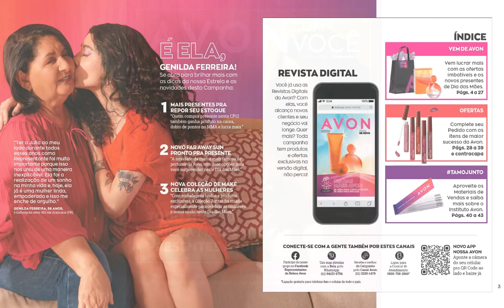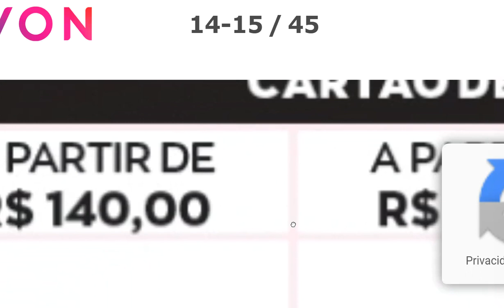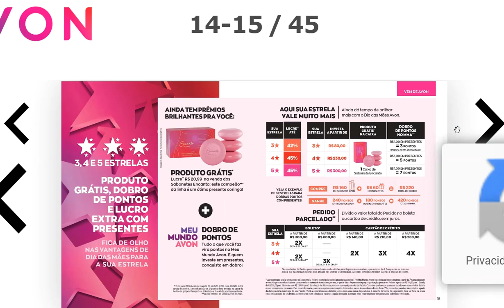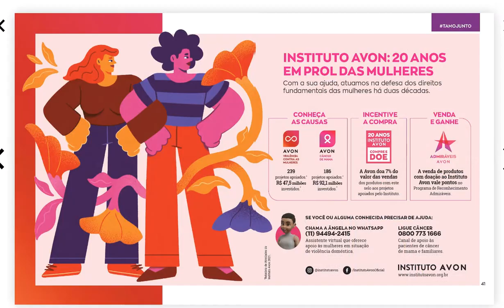REVISTA DO REPRESENTANTE AVON CAMPANHA 12/23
►►Curte o vídeo e comenta, isso faz com que ao Youtube recomende nosso canal e possamos crescer ainda mais
❤COMPRE COMIGO❤
➡Você gostaria de ter uma renda   extra revendendo folheados e bijuterias com preço baixo porém de qualidade?
➡Revenda JEQUITI faça seu cadastro agora mesmo e use meu código de Consultora anote aí 1764111
➡Deseja  aprender se maquiar e adquirir um e-book completo de forma gratuita?